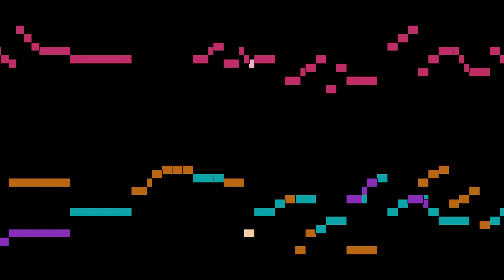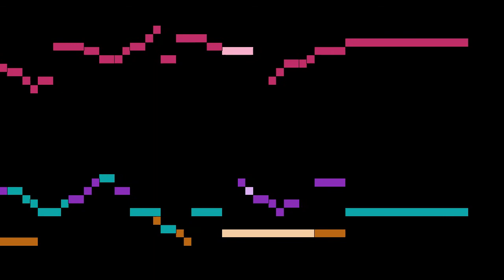Frescobaldi - Canzon Seconda à 3. Due Bassi e Canto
An animated score of "Canzon Seconda à 3. Due Bassi e Canto", by Frescobaldi.